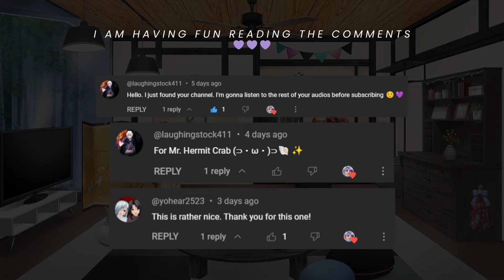You Didn't Happen to Hear That... Did You? | Friends to Lovers | Study Session | ASMR Roleplay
❣️ You Didn't Happen to Hear That... Did You?

Hope you enjoy the video! Please drop feedback if you like. (Also, for Aneesa to be better too~)

🌺Like my contents or you want to support me?

❣️TITLE: [F4M] You Didn't Happen to Hear That... Did You? [Friends to Lovers] [Accidental Confession] [Overhearing] [Tomboy-ish?] [Study Session] [Reverse Comfort]

🌺CREDITS:

✨SCRIPT✨
【CarsonVA】

✨CHARACTER ART✨
【Raiko】

✨BACKGROUND IMAGE✨
【Usaneko Memory】

✨SOUND EFFECTS✨
【Pixabay】